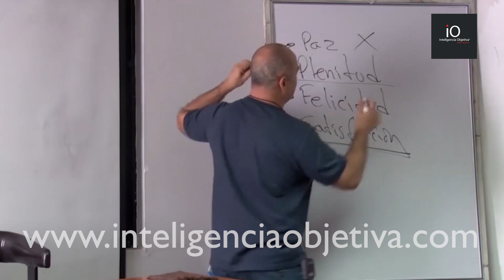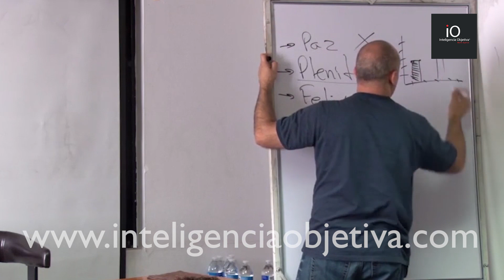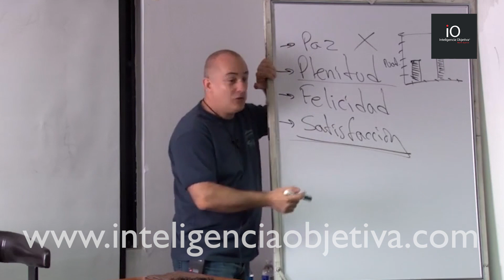La verdadera libertad